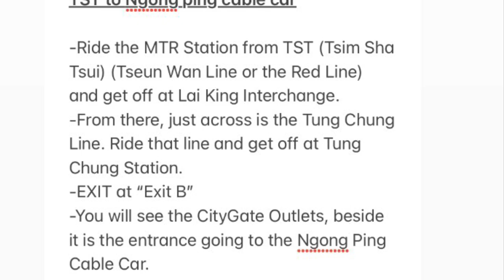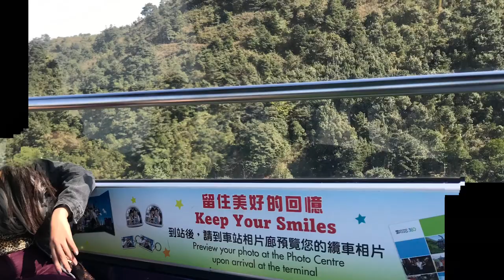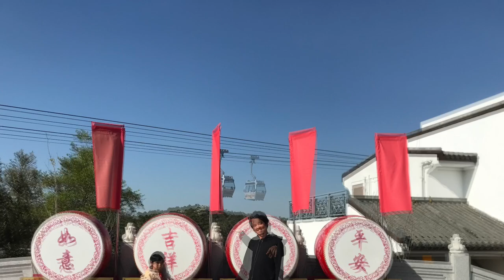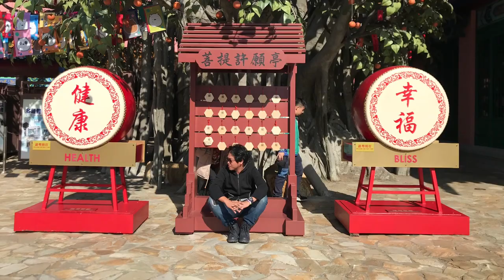Nakakatakot! OMG! Ngong Ping Cable car Crystal Cabin | DIY travel with kids | G&S TV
Ngong Ping Cable car Crystal Cabin | DIY travel with kids | G&S TV

Riding the HK HongKong Ngong Ping 360 cable car 🚠 Crystal cabin. It was fun bun scary.